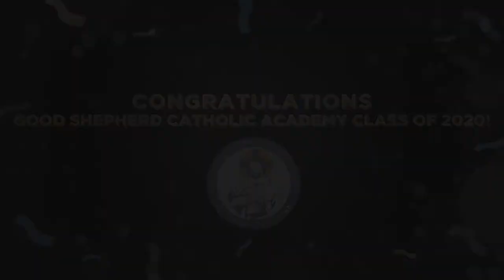Good Shepherd Catholic Academy Class of 2020 from NET TV Honors the Graduates of 2020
Good Shepherd Catholic Academy Class of 2020 from NET TV Honors the Graduates of 2020. We all know that 2020 has been a challenging year but our elementary school graduating class has risen to the challenge. Many have faced personal hardship and loss in their families and all of them have needed to adapt to remote learning and distance from their friends. This program salutes their accomplishment and ensures this milestone moment of their graduation is recognized throughout the Diocese. Airing all summer long on NET TV!